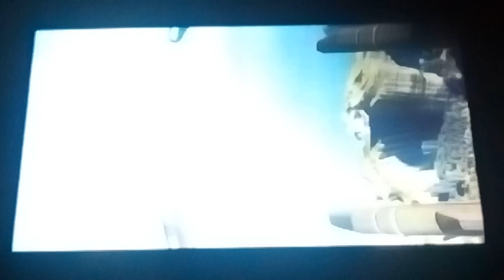Steven plays halo 5